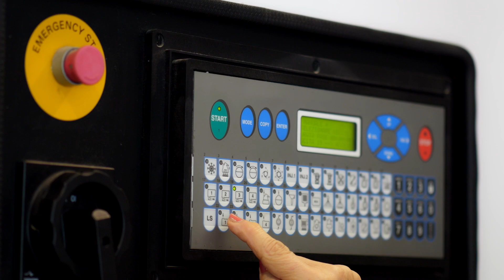Locale commerciale a Madonna delle Rose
TANTE SOLUZIONI PER LA LAVANDERIA MARZIA A MADONNA DELLE ROSE

✅ Sei stanco di pagare un affitto per svolgere il tuo lavoro? Oggi hai una grande opportunità!

✅ Potrai continuare l’attuale attività portata avanti con successo e grande soddisfazione per tanti anni, oppure utilizzare il locale come negozio, bottega, ufficio o studio, in funzione delle tue esigenze.

✅ Il locale si trova in posizione strategica, vicino al centro e a tutti i servizi, in buono stato d’uso con gli impianti in regola e con possibilità di parcheggio per i tuoi eventuali clienti.

🎥 Se vuoi vendere la tua casa PRIMA e MEGLIO affidati ad un VIDEO AGENTE IMMOBILIARE.
🇮🇹 Vendiamo in tutta italia.👉 Vitali immobiliare è la prima VIDEO AGENZIA IMMOBILIARE d'Italia.

✍️ Un tuo commento è sempre graditissimo!!

Le presenti informazioni non costituiscono elemento contrattuale.